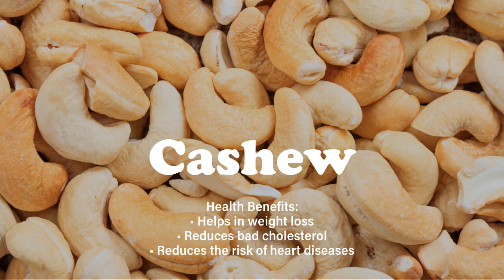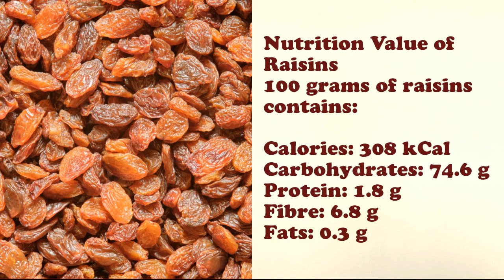Benefits of Eating Dry Fruits & Nuts | Best Way to Eat Dry Fruits & Nutrition Facts | Lose Weight